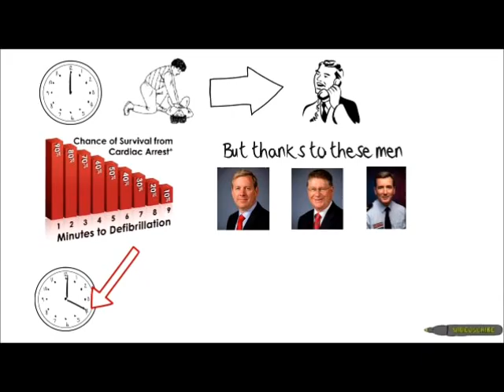Napthine its Response Time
Ambulance response times are worse than ever.
Its time Denis Napthine did something about it.